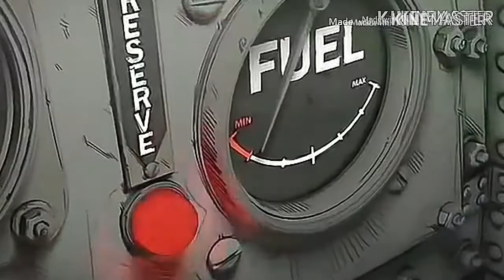War Wings - Yak 9U Black Sea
O Yakovlev Yak-9 foi um avião de caçamonomotor usado pela União Soviética na Segunda Guerra Mundial. Era fundamentalmente um desenvolvimento mais leve mas com o mesmo armamento do Yak-7, tendo entrado em serviço em 1942. A sua fuselagem mais leve deu-lhe uma flexibilidade que os modelos anteriores não dispunham.Os seus pilotos consideravam a sua performance equivalente ou superior à do Messerschmitt Bf 109G e do Focke-Wulf Fw 190A-3/A-4.O Yak-9 foi o caça soviético mais produzido de todos os tempos. Foi produzido entre 1942 e 1948, tendo sido produzidas no total 16 769 unidades (14 579 das quais durante a guerra).Um Yak-9 foi o primeiro avião soviético a derrubar um Messerschmitt Me 262. Após a Segunda Guerra Mundial, foi usado pela Força Aérea da Coreia do Norte durante a Guerra da Coreia.